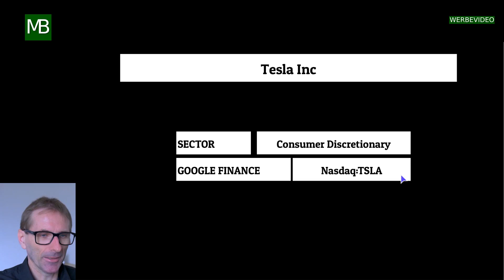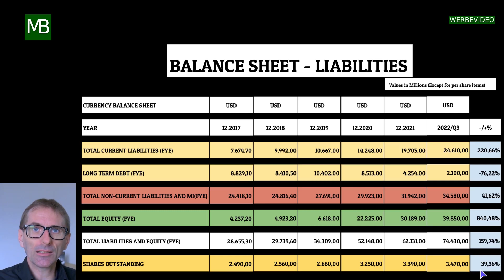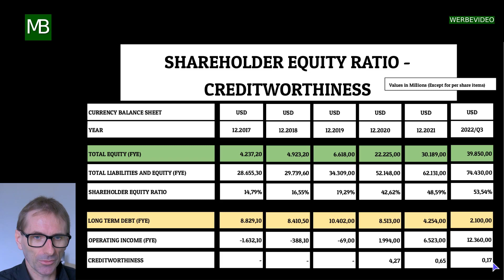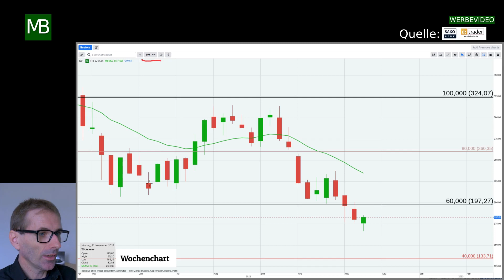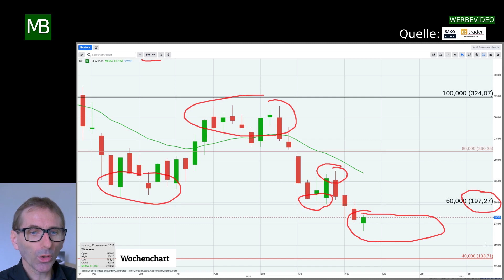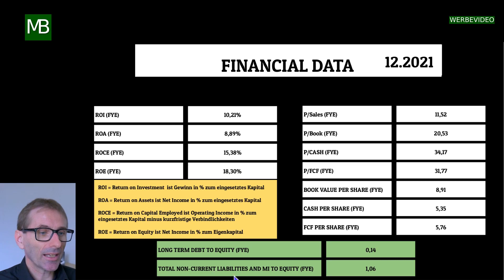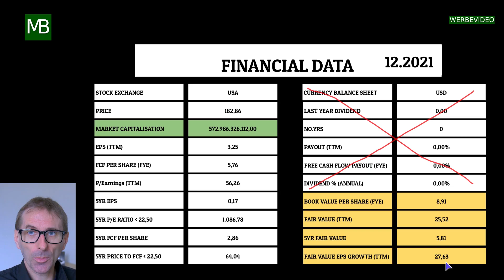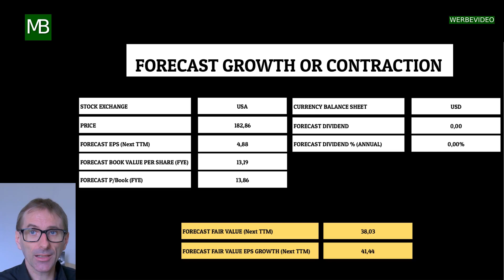Tesla Aktie weiter im Sinkflug, meine aktuelle Prognose und Analyse!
Heute stelle ich euch das Unternehmen Tesla Inc vor, das im Sektor Consumer Discretionary tätig ist.
Der Google Ticker lautet Nasdaq:TSLA.
Hier einige Eckdaten zur Aktie:
Das KGV liegt bei 51,75 und der Buchwert pro Aktie bei 8,91.

Inhaltsverzeichnis:
00:00 Einleitung
00:30 Firmenkürzel und Sektor
01:25 Passiva Bilanz Erklärung
02:18 Eigenkapitalquote und Kreditwürdigkeit
03:04 Charttechnik Candlestick - Chartanalyse Aktie
03:53 Gewinn-Verlustrechnung Bilanz,Bargeldbestand und Dividende Ausschüttung
05:43 Charttechnik Candlestick - Chartanalyse Aktie
06:53 Finanzdaten vom abgeschlossenen Geschäftsjahr
09:16 5 Jahres Übersicht Wachstum oder Schrumpfung
09:42 Vorschau auf das nächste Wachstum oder Schrumpfung